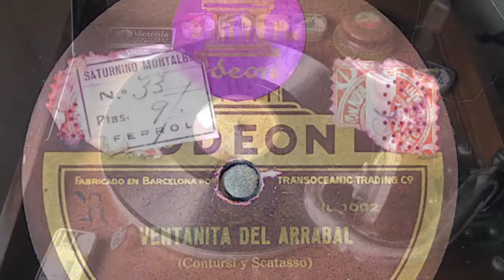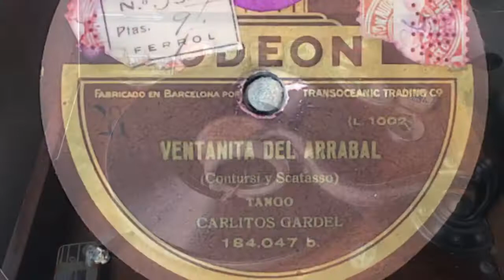Ventanita Del Arrabal. Carlos Gardel